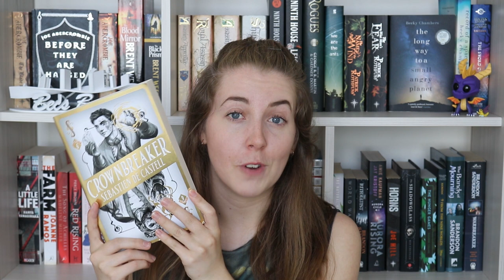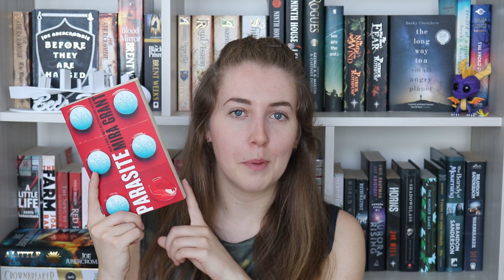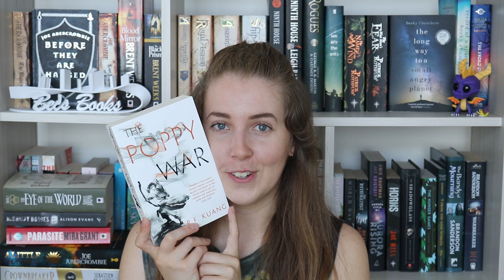To Be Read | Jan-Feb 2020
My list of books to read for the start of 2020, let's DO THIS!